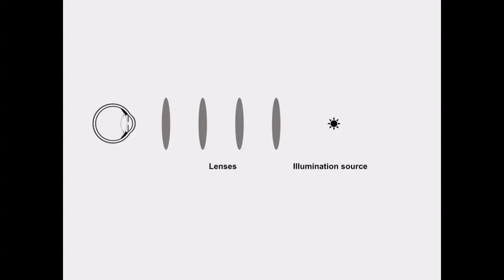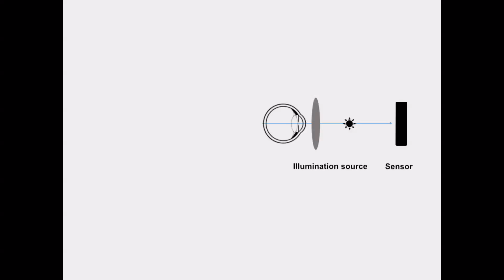A device to reach one million eyes | Felix Kim | TEDxFlourCity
80% of visual impairment is preventable. Felix believes we all deserve the best possible sight in order to live a prosperous and fulfilling life. He will share some life-changing technology and his vision for expanding access to eye care.

Growing up in South Korea, Felix (Joung Yoon) Kim was a philanthropist and poet, creating a poetry society group numbered over 7,000 ardent admirers and evangelists from kids to the elderly. He left Korea at fourteen to be schooled in the United States. He became fascinated by optics at the University of Rochester and is now the CEO of the Ovitz Corporation, a high tech startup company, where he hopes to can bring improved eye care to the underprivileged.